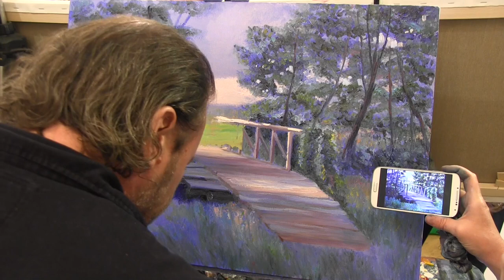Мостик и лесной пейзаж маслом, живопись маслом. Сахаров Игорь